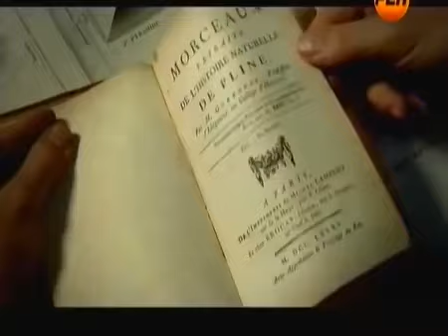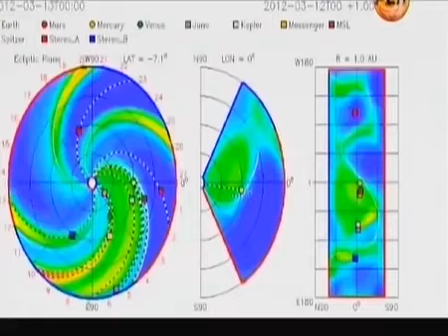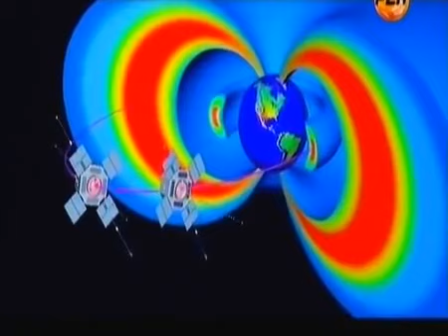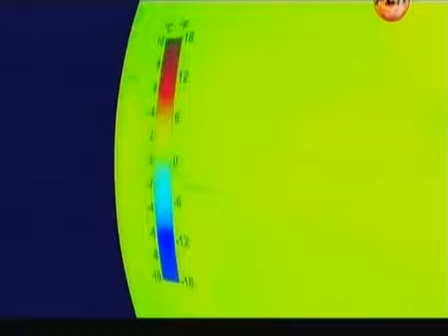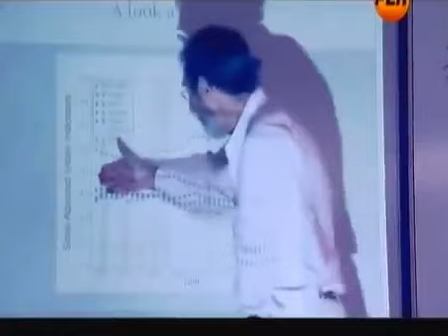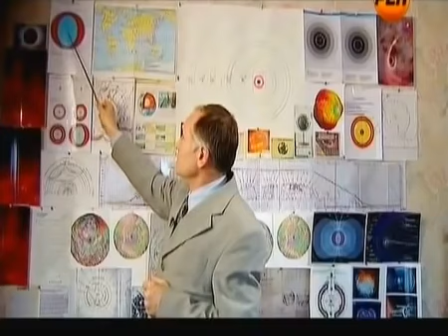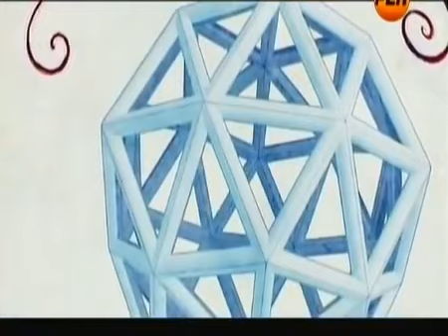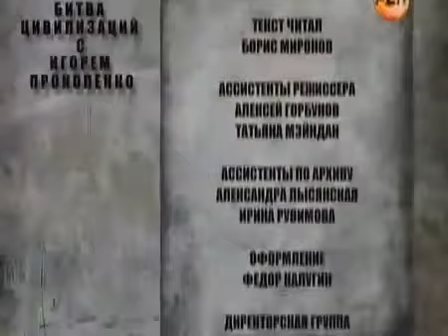Космический телескоп зафиксировал НЕЧТО! ЭТО живые существа! Такого ученые еще не видели. Документал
Самые интересные факты со всего света, тайны и загадки истории, мистика, необъяснимые паранормальные явления и прочее непознанное, НЛО, новейшие открытия и передовые технологии, уникальные культурные феномены. Всё о невероятном, непознанном и тайном.
Дополнительные материалы вы можете скачать в нашем онлайн-архиве "Либтерра":
- Русские древности в памятниках искусства
- Атлаз звездчатых крепостей Российской империи, 1830
- Книга по навигации Пири-Рейса, 1725
- Сборники "Аненербе" по древней истории и археологии
- Монферран, Строительство Александрийской колонны, 1836
- Архив патентов и изобретений 14-15 веков
- Описание древних русских монет, 1834